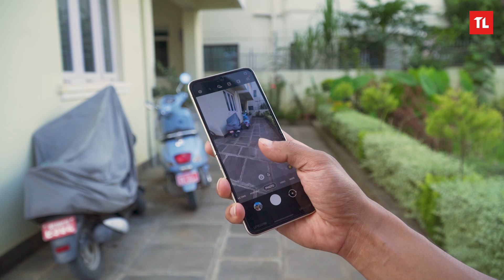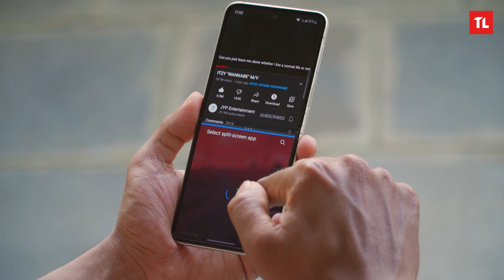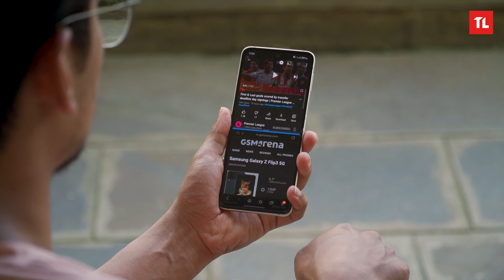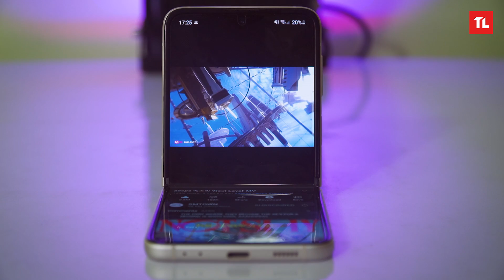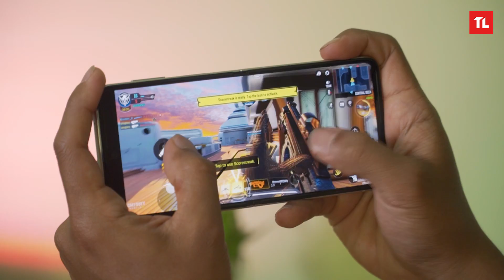Samsung Z Flip 3 Review नेपालीमा : This Should be Your First FLIP Phone!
Want to buy a Samsung Z Flip 3 in Nepal? Wait! First, watch our Samsung Z Flip 3 review video!

We hope you will like this Samsung Z Flip 3 review video in Nepali. Also, make sure to watch it till the end.

Samsung Z Flip 3 Price in Nepal: Rs. 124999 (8GB/256GB)

The Z Flip 3 has the same clamshell form factor that was used on the previous model. However, Samsung has trimmed down the bezels around the display and reworked the camera housing.

It also gets a refreshing two-tone color scheme with a black stripe running across the vertical dual camera setup. On the front, it gets an Infinity-O hole-punch camera instead of an Under display camera. Like the Galaxy Fold 3, it also has IPX8 water resistance.

The main display of the Z Flip 3 is a 6.7 inches Dynamic AMOLED display with a screen resolution of 2636 x 1080 pixels. It is also a 120Hz refresh rate display with adaptive refresh rate technology.

Samsung Z Flip 3 also rocks the Snapdragon 888 chipset paired with 8GB LPDDR5 RAM and 128/256GB UFS 3.1 ROM.

Snapdragon 888 has an Octa-Core processor with 1 Cortex X1 core, 3 Cortex A78 cores, and 4 Cortex A55 cores. It is one of the first chipsets to employ the new Cortex X1 high-performance cores.

In terms of cameras, the Z Flip 3 is very similar to the Z Flip. On the rear, it has a 12MP main sensor and a 12MP ultrawide angle sensor.

Z Flip 3 has a 3300mAh battery paired with 15W Fast Charging support. But, you don’t get a charger in the box. It uses a dual battery with a bigger 2370mAh pack situated on the bottom and a smaller 930mAh pack on the top.

Furthermore, it also has 10W Fast Wireless Charging and 4.5W Reverse Wireless Charging support.

What do you think about the Samsung Z Flip 3?